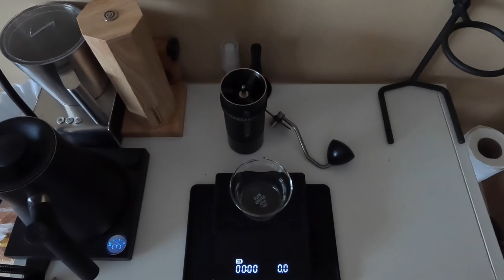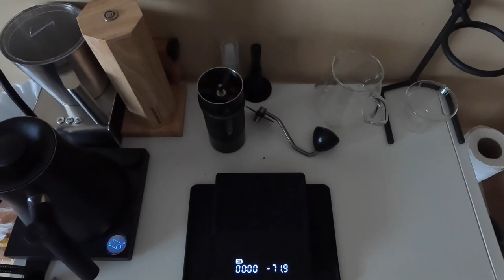How To Make Coffee Today? Hario V60 Dripper KASUYA Model | ASMR Vlog #158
Today’s Hario V60 Dripper KASUYA Model recipe:
30 grams of coffee beans (24 Comandante clicks)
300 grams of water (89ºC)
~250 grams of ice cubes (5 big ice cubes)

Comandante C40 MK4 Nitro Blade Grinder
Fellow Stagg EKG Electric Gooseneck Kettle
Hario V60 Dripper KASUYA Model Size 02
Hario V60 Paper Filter Size 02
Coffee Server 600ml from Kinto Brewer Set